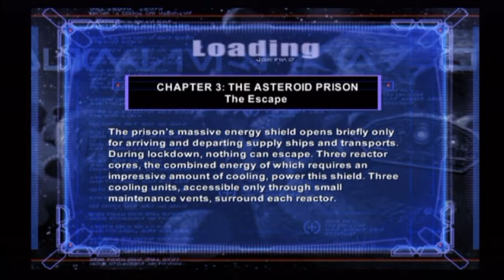Star Wars: Bounty Hunter - Episode 15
In this video, Jango begins to take down the space prison from the space inside.